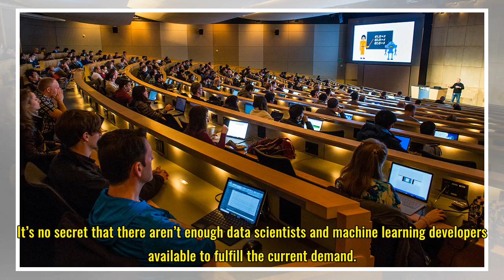Microsoft launches AI and entry-level software development courses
Microsoft today launched two new courses in its online education program for developers: an entry-level software development class and an AI course for more advanced developers who want to expand their knowledge of machine learning. It’s no secret that there aren’t enough data scientists and machine...